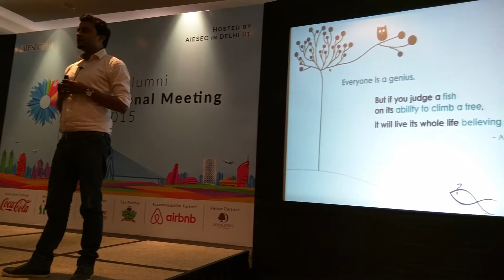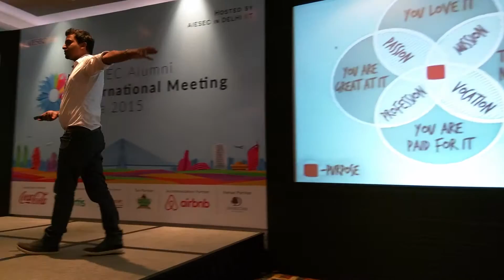Kamal Seth speaking at AIESEC Alumni's International Meeting in 2015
During the event, Kamal Seth (Founder, Human Circle) talked about how the idea of ‘DoWhatYouLove will Change the World’. It was done in a PechaKucha format, which permits the speakers to share a story through 20 pictures in 20x20 seconds. Kamal is an alumnus of AIESEC India. He led the organization in various positions from 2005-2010, including his work as the President of AIESEC in Delhi IIT in 2008.